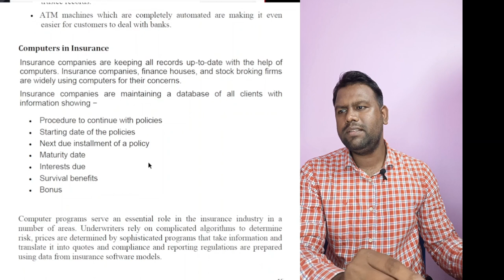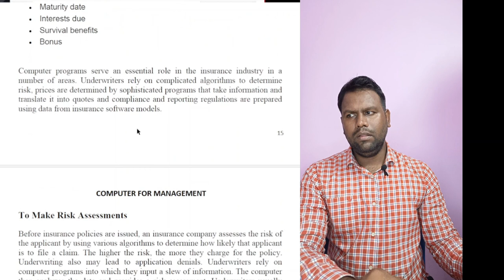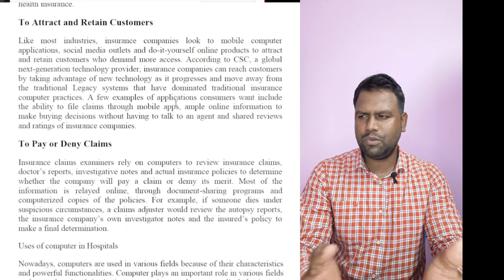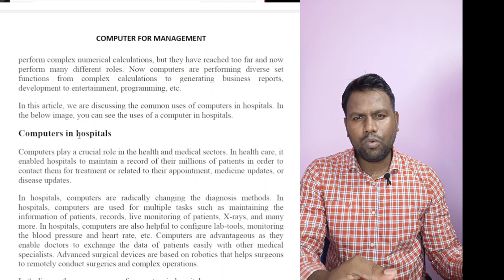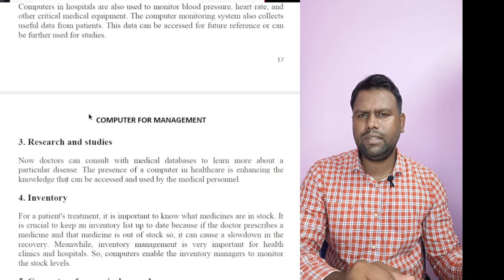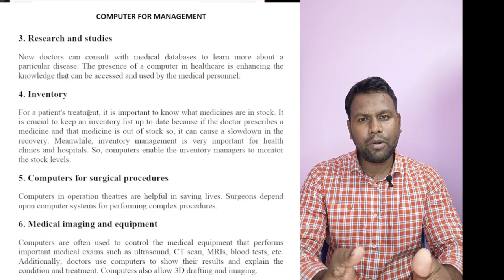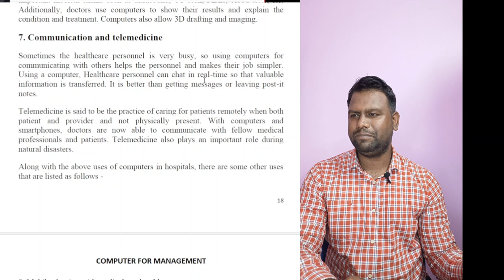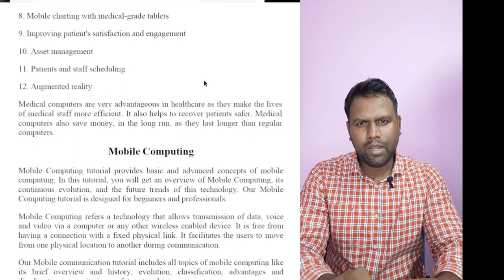Application or Uses of Computer part-2 in Odia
🌟 Welcome to the Pyari Mohan Jena YouTube channel! 🌟

📚 What We Offer:
Educational Videos in Odia: Dive into our collection of educational videos that cover a wide spectrum of subjects, designed to enhance your understanding and learning experience.

Our channel is dedicated to providing clear, concise, and engaging explanations of computer concepts and definitions. Whether you're a tech enthusiast, a beginner in the world of computing, or just someone who's intrigued by the way computers shape our lives, our videos are tailored to cater to all levels of understanding.

Join us on a fascinating journey as we dive deep into the core components of computers, the principles that govern their operation, and the ever-evolving landscape of computer science. From explaining fundamental terms like "RAM," "CPU," and "Motherboard," to exploring more advanced topics like "Machine Learning" and "Blockchain," our content aims to make complex ideas accessible to everyone.

Join us as we embark on a journey of knowledge exploration, education enhancement, and staying informed about the world around us, all in the comfort of the Odia language.

Thank you for choosing to be a part of our journey to explore and celebrate the essence of Odisha. Let's embark on this enriching odyssey together!